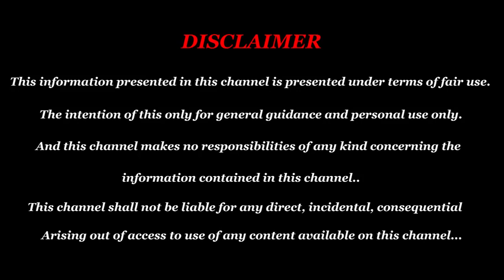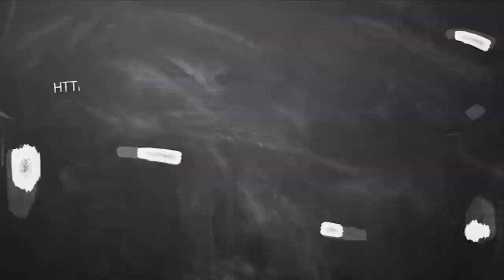August Month Rasi Palan 2019 Kadagam | கடகம் ராசி ஆகஸ்ட் மாத பலன் 2019